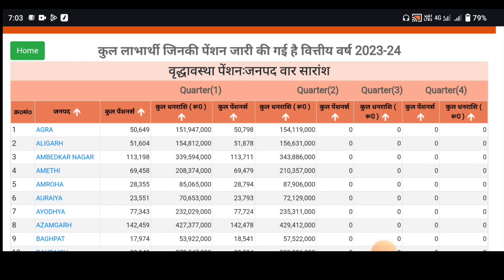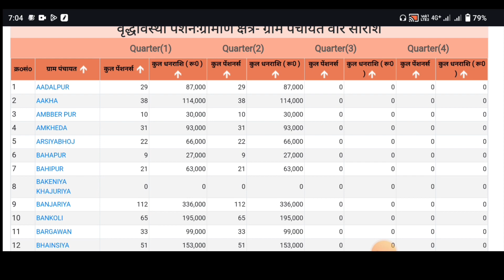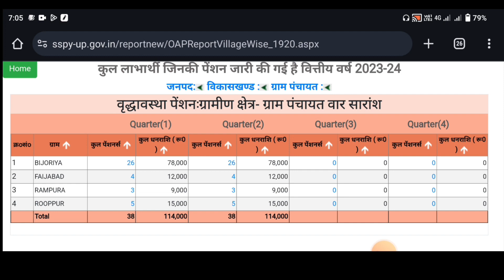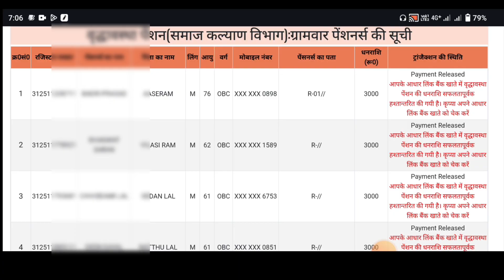वृद्धा पेंशन दूसरी न्यू लिस्ट जारी 2023 | July August September Vridha Pension List 2023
Vridha  पेंशन दूसरी न्यू लिस्ट जारी 2023  | July August September Vridha Pension List 2023  | Pension

Your Queries